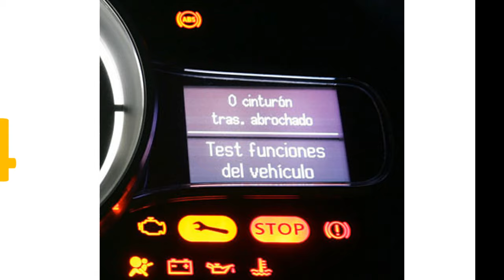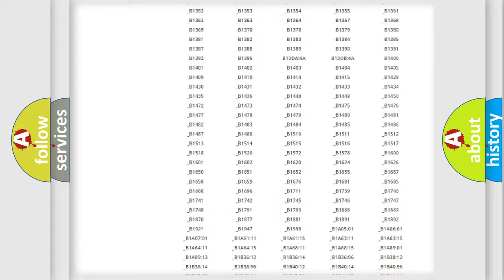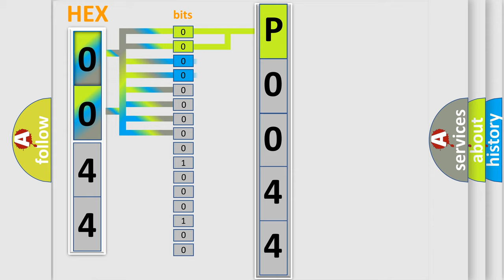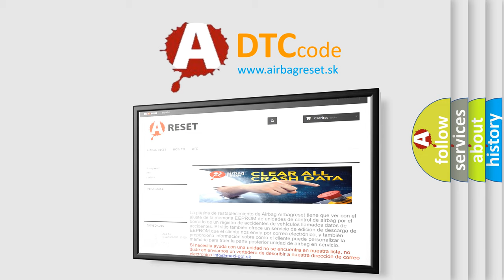DTC Mazda P0044 Short Explanation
Contents:
0:21 Basic DTC analysis according to OBD2 protocol standard.
1:48 Insight into programming
2:58 A diagnostically understandable description of the Diagnostic Trouble Code
3:05 Basic error definition

Make:
Mazda
Code:
P0044
Definition:
XX: ECU Hardware
Description: